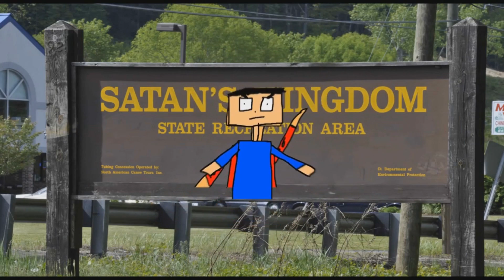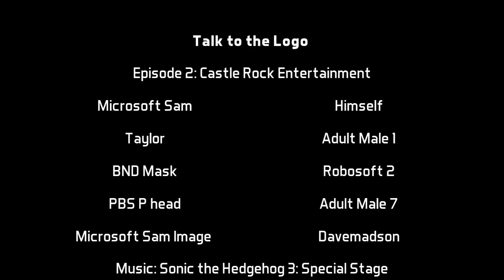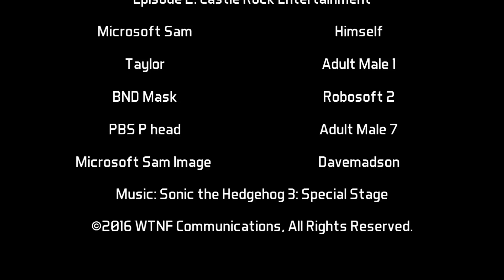Talk to the Logo Episode 3: PBS 1984 ID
We own the rights to the NBT,WTNF, and the Lightning Bolt logos, Scary Logo Adventures, Spin 4 $10 Billion, The Hidden DVD, Underground Madness, Paramount Logo Bloopers, Captain, Leader ,and all related titles, logos are trademarks of WTNF Communications Inc. All other trademarks (davemadson characters, music, etc.) belong to their respective owners.

Rated TV-14 for Language

Any copying of this or any other video from WTNF Communications is strictly prohibited.